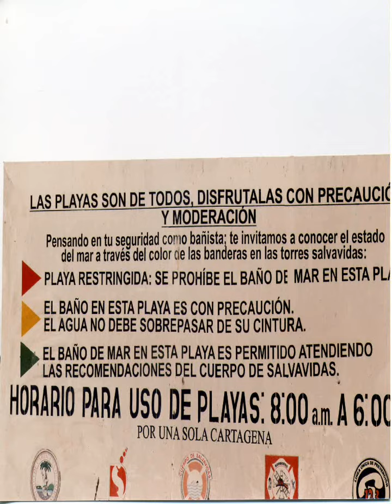teil 29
aus meinem leben-cartagena, colombia jan.2010